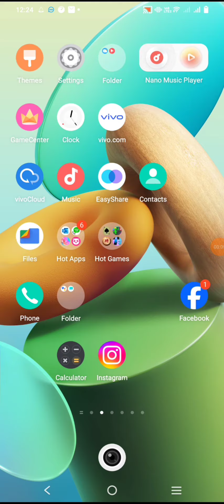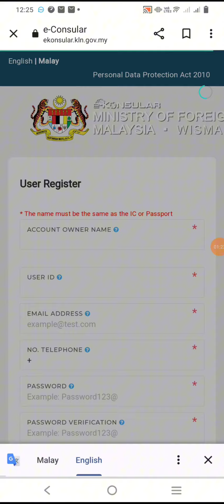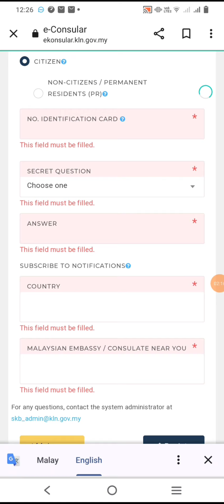🇲🇾কিভাবে অনলাইনে মালয়েশিয়া পুলিশ ক্লিয়ারেন্স সার্টিফিকেট আবেদন করবেন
Teresa restaurant

Hello Views,  welcome My channel, My name is Paran from  Romania, North suceava city of Zamca complex | it is the Southeast europ and also europ union but not yet Shenzhen country  | But i m happy to stay here and make some vlogs for travelling. I really enjoying here.

I hope you are enjoy about this video!
Let's Go and See.!
How to get these information ?
Is it a nice place ?
The whole day is  enjoyable ?
Is it a safe place for walking around this place ?
A enjoyable place ?
A wonderful day & place.!